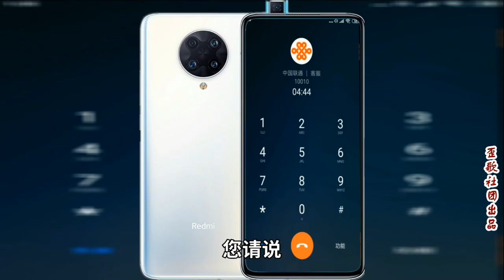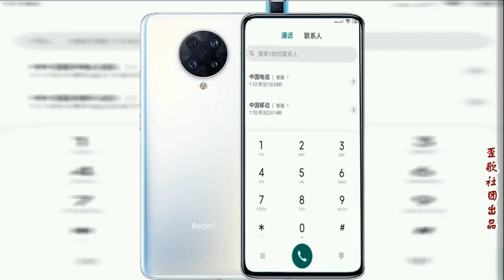歪歌社团 通话实录联通、移动、电信的夜间人工服务，能打通吗？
刚才正看着足球赛呢突然网就断了，用的是联通的网。我们来看一下打它联通的客服，现在晚上能不能打通，来试一下……